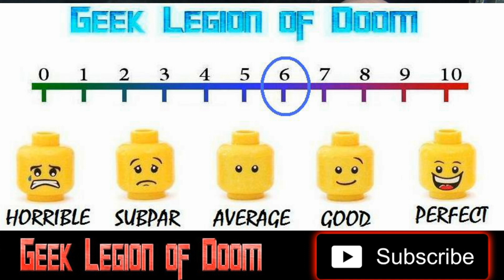THE ROOST ( 2005 Tom Noonan ) Killer Bats & Zombie Horror Movie Review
Four friends marooned on a mysterious farm en route to a wedding are terrorized by various creatures and zombies.